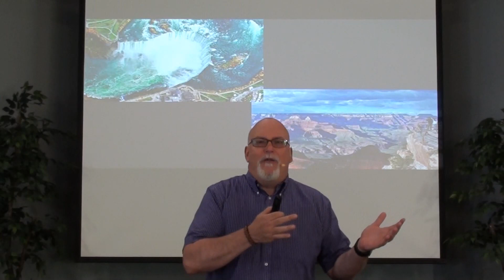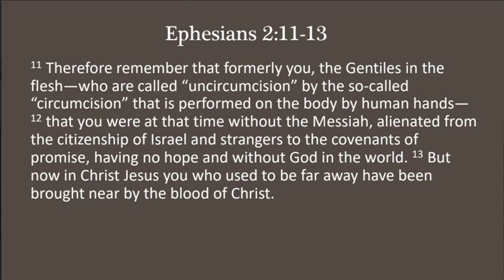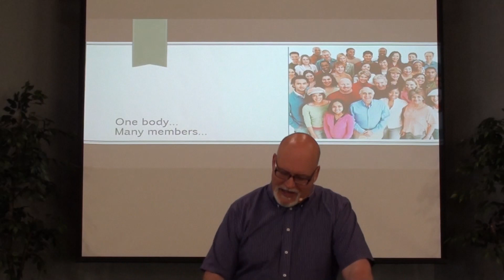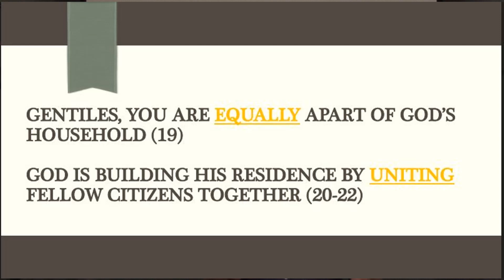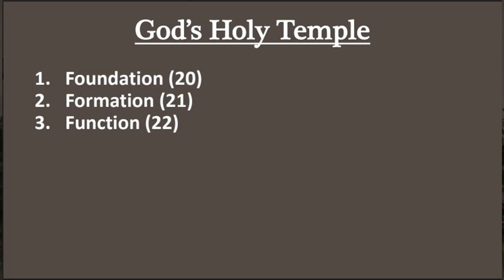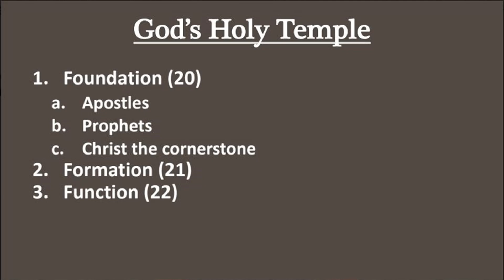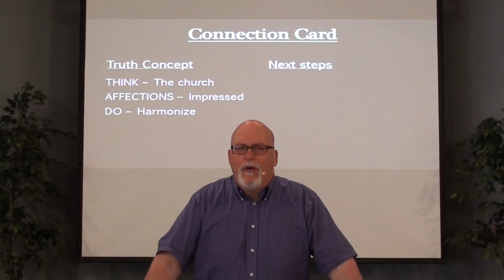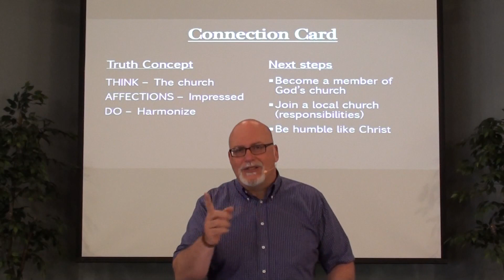Church Unity:Building God's Temple-CBC Brewerton 5/31/20